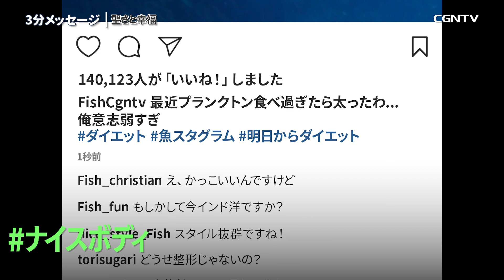幸せをどこから見つけようとしていますか？／クレイグ・グローシェル牧師｜3分メッセージ｜SOON CGNTV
🎁聖さと幸福／クレイグ・グローシェル牧師